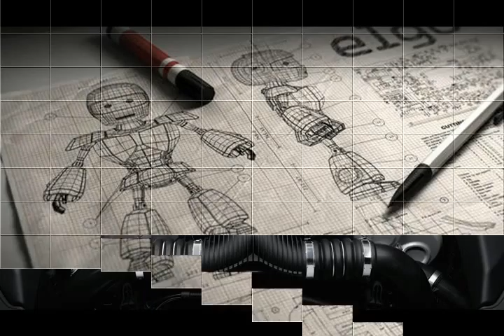Где кузнец для железного сердца Алексей Михайлович Ремизов I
3:57 Dm

Где кузнец для железного сердца?

guitar & violin  - intro
sax long solo "Жизнь как на лодони"

Прошлая жизнь наша
Как на ладони,
И не понять нам,
Зачем столько боли? -
 Для того, чтобы
 Сейчас это вспомнить?
 Тяжелые, черные "полоски"
 С издевкой напомнить?

guitar & flute

Если глубоко вглядываться,
В прошлом, друг в друга,
Зрить в корень неприятностей
Без реагирования, без испуга,
 То легко "посадить" сердечко,
 Родное "надломить", "надсадить",
 Нет! Лучше о хорошем думать,
 Просто жить!

guitar & trumpet solo "Просто жить"

Лишь железное сердце такое вынесет,
 Но кто скует его, такое?
 Где есть кузнец такой?
 Чтобы отковал, как подкову,
 Cвоей золотой умелой рукой.

31 мая 2016
из альбома Алексей Михайлович Ремизов I
Авторские песни Витамина на темы произведений Алексея Михайловича Ремизова

p.s.